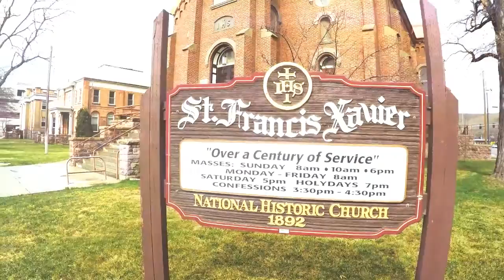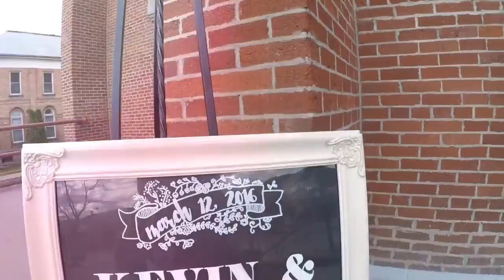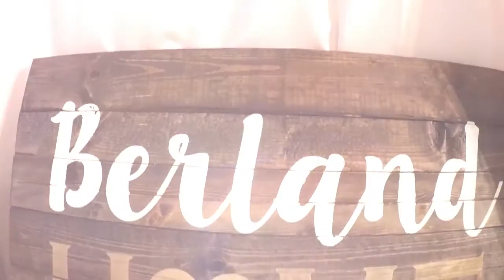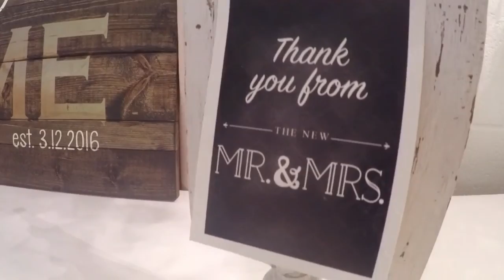Kevin and Alexandra tie the knot!